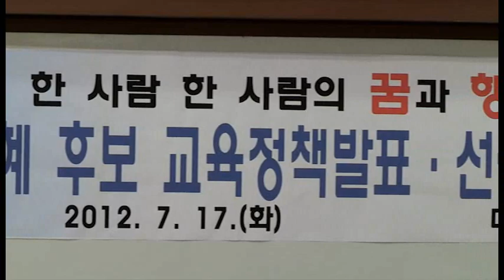박근혜, 대구 안일초 방문